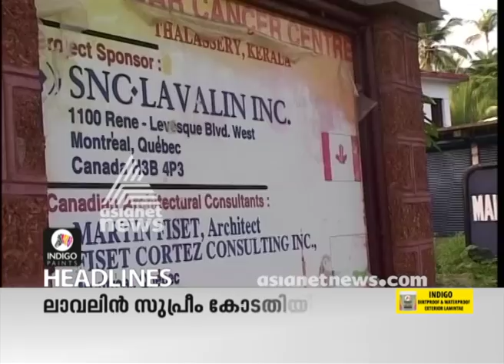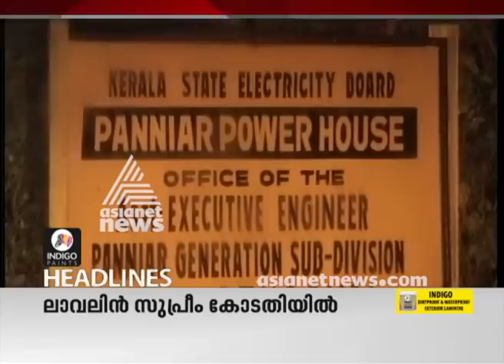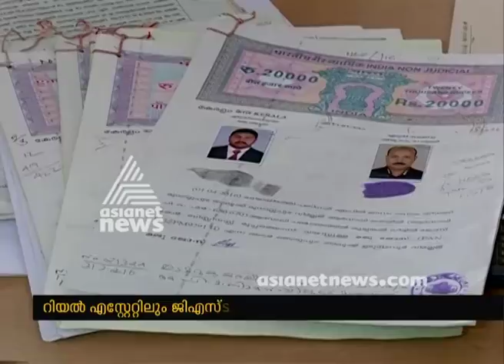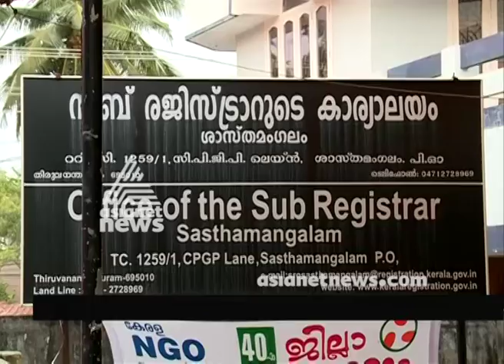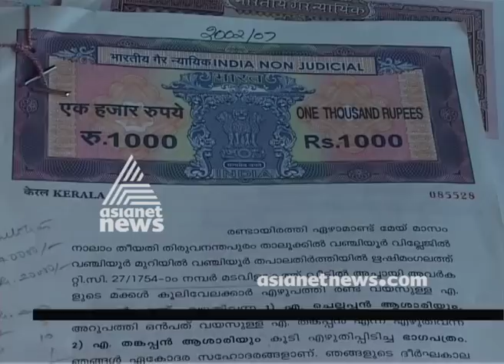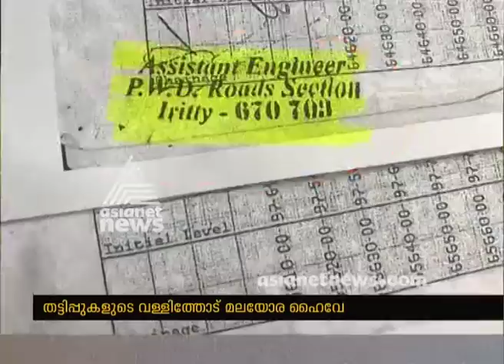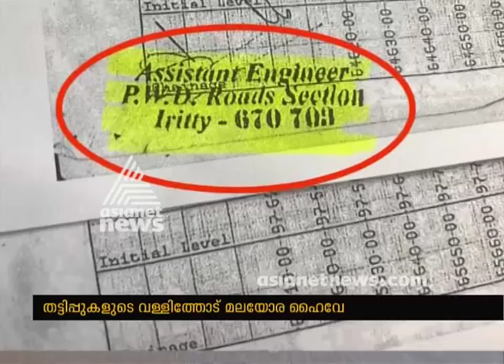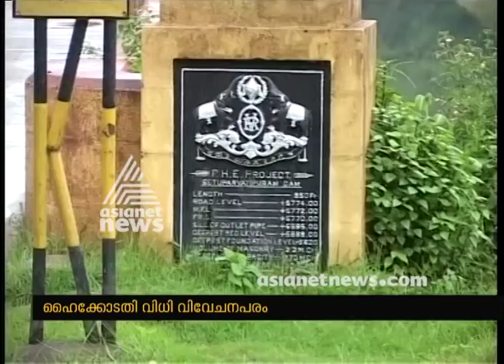News@1PM 14 Oct 2017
Top Stories:
1)
Gauri Lankesh murder: SIT reveals sketches of suspects
2)TP case was thoroughly probed: Chennithala rubbishes Balram